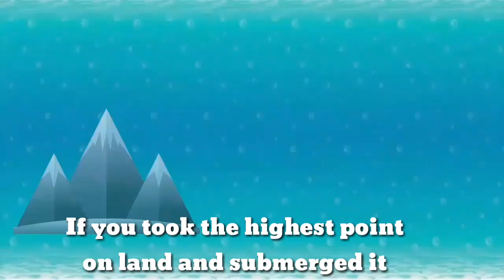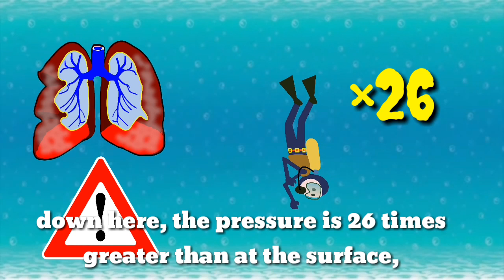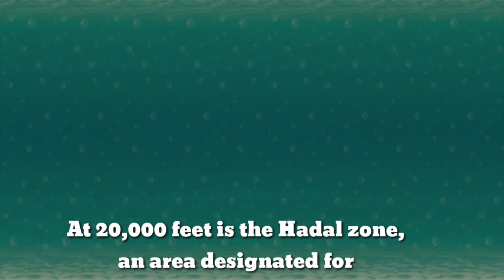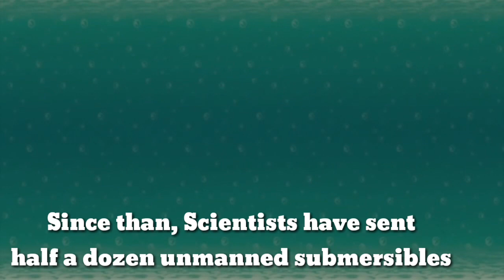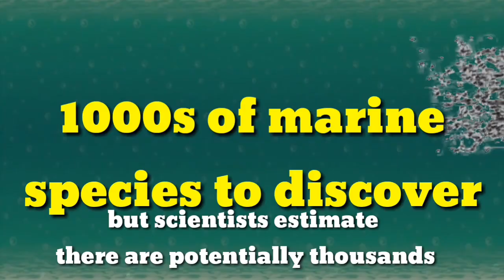How Deep The Ocean Really Is? Explained by Animation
This animated video will explain what actually swim beneath us?

Just how deep does the ocean go? Way further than you think. This animation puts the actual distance into perspective, showing a vast distance between the waves we see and the mysterious point we call Challenger Deep.